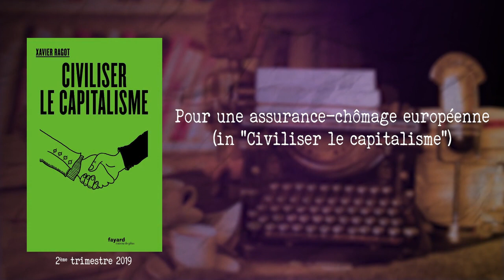Pour une assurance-chômage européenne (in Civiliser le capitalisme) [Xavier Ragot]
Xerfi Canal a reçu Xavier Ragot, Président de l’Observatoire français des conjonctures économiques (OFCE), directeur de recherches au CNRS et professeur en économie à Sciences Po, dans le cadre de son livre "Civiliser le capitalisme".
Une interview menée par Adrien de Tricornot